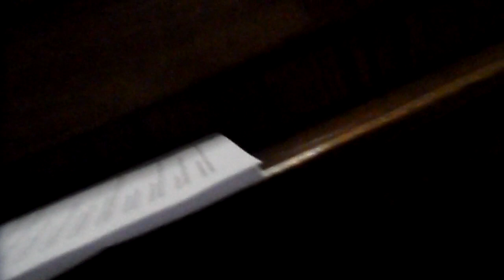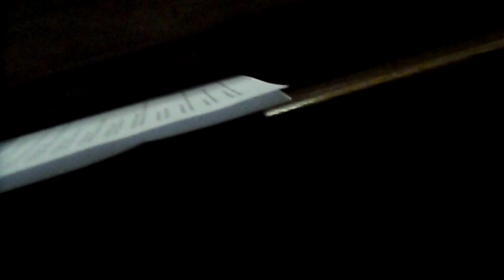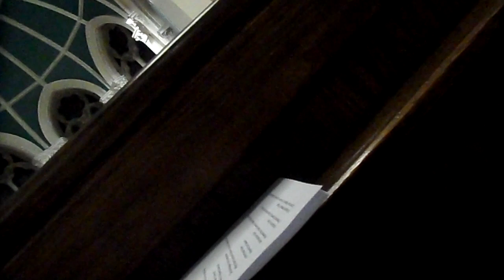J. S. Bach's Toccata and Fugue in d minor; performed by organist Christopher P. Nehaul (HQ)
Organist Christopher P. Nehaul performing J. S. Bach's Toccata and Fugue in d minor at the Woodhouse Grove Chapel in Bradford, West Yorkshire.